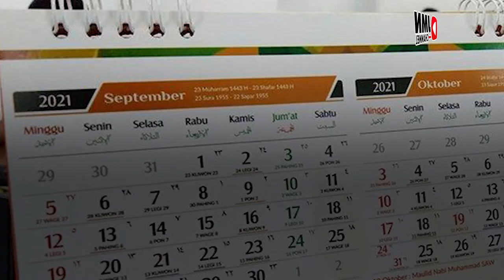INI ALASAN KEMENAG MUNDURKAN MAULID NABI MUHAMMAD SAW YANG SEHARUSNYA JATUH PADA 19 OKT 2021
Hari Jumat 8 Oktober 2021 sudah masuk dalam bulan Rabiul Awal 1443 Hijriah.
Pada bulan Rabiul Awal itulah Nabi Muhammad SAW dilahirkan yaitu pada 12 Rabiul Awal yang dikenal juga sebagai Maulid Nabi.

Hari libur Maulid Nabi Muhammad SAW sebelumnya jatuh pada tanggal 19 Oktober, namun diubah menjadi tanggal 20 Oktober 2021.